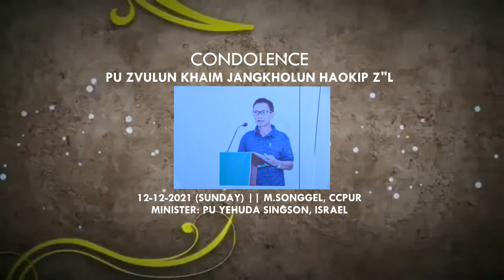PU ZVULUN KHAIM JANGKHOLUN HAOKIP CONDOLENCE PROGRAM Z"L EP-1